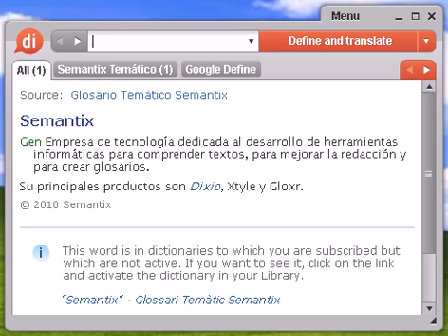Definición de tipeja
tipeja, diccionario, define, definir, significado, español, castellano, Dixio